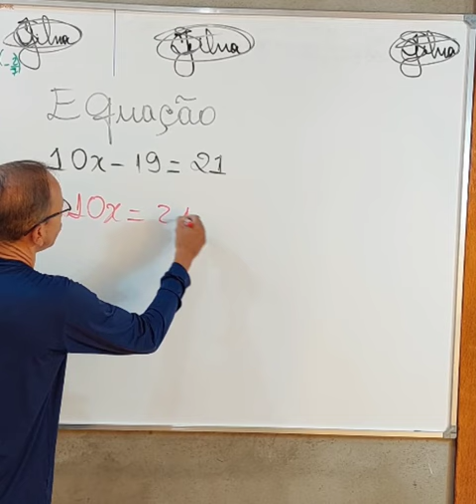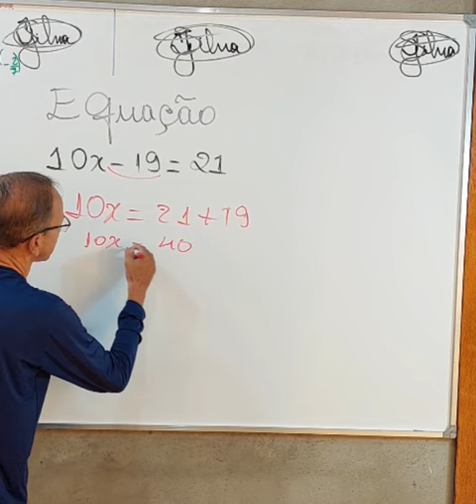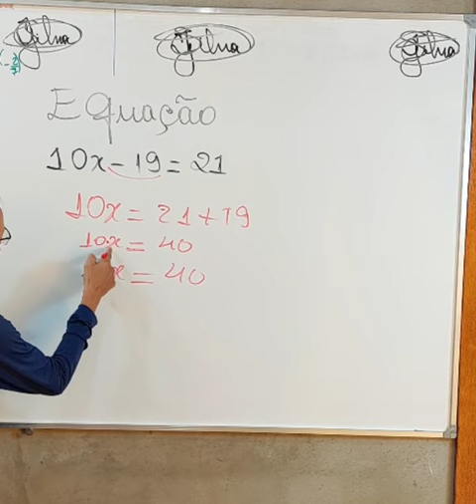Resolução de forma Prática - 061